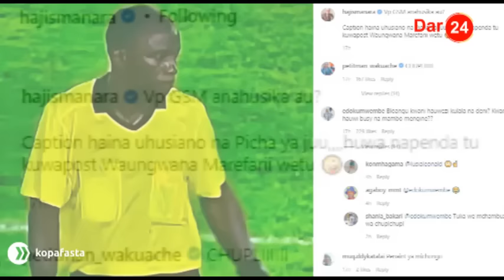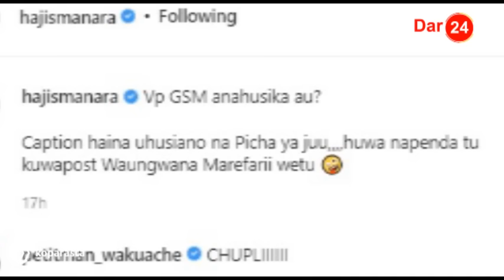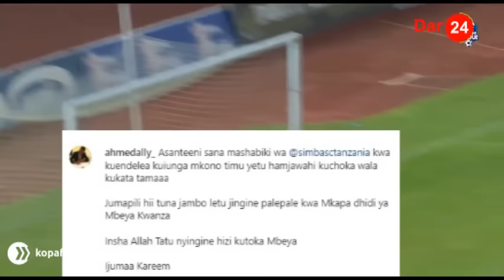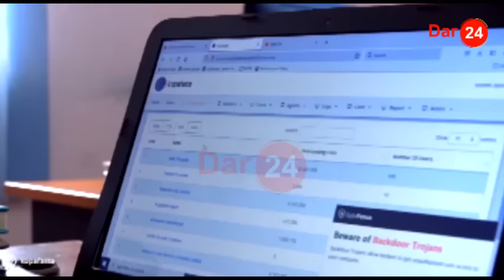YAMELIPUKA!! YANGA KWENDA KWA WAGANGA/ USHAHIDI WAANIKWA/ MANARA AUKANA!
VITA YA UBINGWA WA TANZANIA BARA IMEFIKIA PABAYA, KUFUATIA SIRI ZA KLABU KUBWA NCHINI KUANZA KUFICHUKA. YANGA WATAJA MAMBO YA WAGANGA, SIMBA WAANIKA USHAHIDI